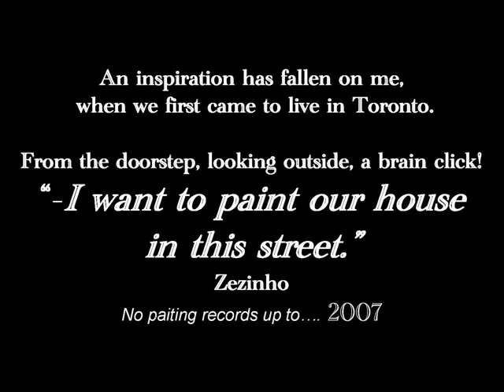A look from the heart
How painting of our street came true